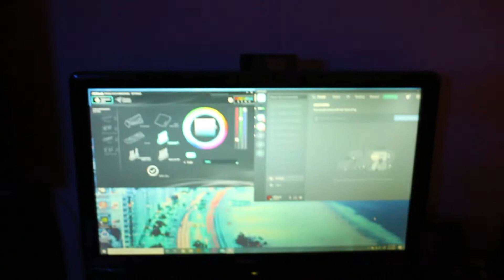Setup Timelapse (April 2, 2020)